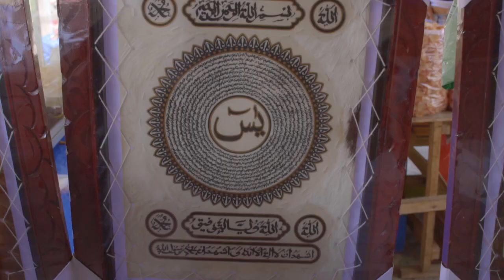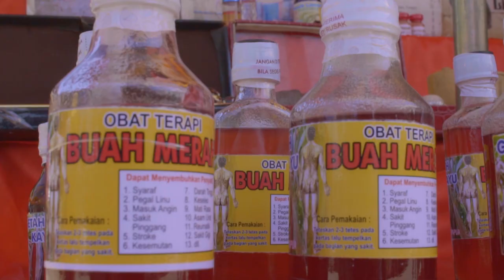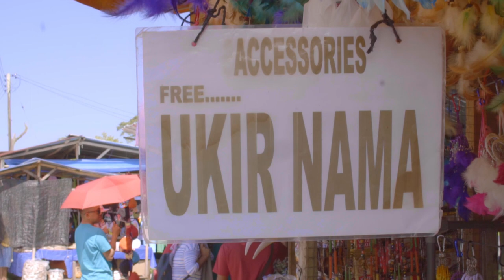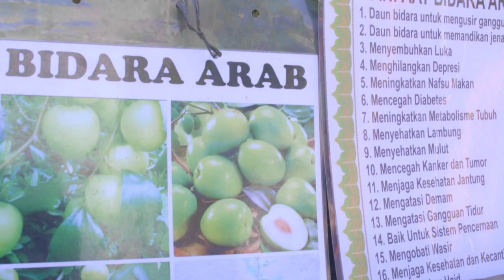The Legendary SERIKIN's INTERNATIONAL MARKET||4K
Description:
Having been around for almost 20 years, the Serikin town border market is truly one of Kuching’s local hidden gems. Serikin Border Market is mainly operated by the locals of Kalimantan, from across the border and also the local Sarawakians. Items sold are mainly catered to the local Sarawakians and the occasional tourist from Peninsular Malaysia. This rustic and very localized market caters mainly to the local Sarawakians, where products are brought in from Indonesia and sold at the border market which stretches about a kilometer long. From Kuching, it takes about one and a half hours drive through some of the local villages and towns.

ABOUT US
We in Soulid Inc are passionate to create not only comedy contents but everything.